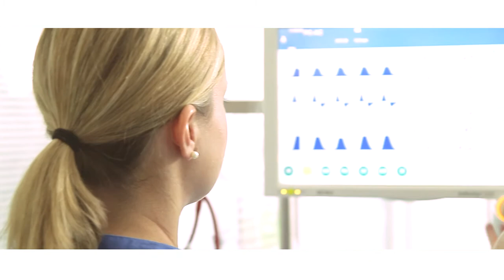Der Teaser zum Film: Könner brauchen Meister II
Erleben Sie live, wie Intensivmediziner zu Könnern werden. Ein Film, der zeigt, wie junge Fachärzte durch systematisches Training die notwendige Sicherheit im Umgang mit ihren Patienten erlangen.

Lernen in Partnerschaft: eine Reportage von der Kinderintensivstation im Universitätsklinikum Mannheim und dem Kompetenzzentrum Medizin im Grünen in Wendisch Rietz.

Zweiter Imagefilm von „Medizin im Grünen" in Zusammenarbeit mit der Klinik für Neonatologie im Universitätsklinikum Mannheim

Seit 10 Jahren organisiert das Medizinische Kompetenzzentrum „Medizin im Grünen" in enger Zusammenarbeit mit der Klinik für Neonatologie im Universitätsklinikum Mann-heim Praxis-Seminare für Intensivmediziner. Fortbildung auf höchstem Niveau, gepaart mit bester individueller Zuwendung: Dieser Anspruch liegt beiden Partnern am Herzen.

Die Dokumentation „Könner brauchen Meister II" zeigt wie wichtig berufsbegleitende Fortbildungen in und außerhalb der Klinik für die Weiterbildung von jungen Ärzten sind. „Sicherheit ist mehr als nur ein Wort" so Priv.-Doz. Dr. med. Thomas Schaible, Kommis-sarischer Leiter der Klinik für Neonatologie im Universitätsklinikum Mannheim. Frühge-borene und kranke Säuglinge sind nicht einfach nur kleine Erwachsene. „Ihre Behandlung fordert unserer Team, Ärzte wie Pflegepersonal, täglich neu heraus, erst recht wenn Notfälle oder Komplikationen hinzukommen", so Dr. Schaible weiter. „Unsere jungen Ärzte müssen die künstliche Beatmung erlernen, den Kreislauf überwachen und dürfen den Patienten nicht aus dem Blick verlieren". Das bedarf intensiver Schulungen im Alltag sowie an sicheren Trainingsorten.

Wie Teilnehmer und Trainer gemeinsam in einem Praxis-Seminar sich um die Heraus-forderungen in Diagnose und Therapie von Früh- und Neugeborenen kümmern, davon berichtet der zweite Film aus der Reihe „Könner brauchen Meister". Er ermöglicht zugleich Einblicke in den Klinikalltag. Eindrucksvoll wird gezeigt, wie engagiert junge und erfahrene Intensivmediziner heute mit- und voneinander lernen, gemeinsam praktische Erfahrungen sammeln, stets mit dem Ziel der maximalen Sicherheit für Ihre Patienten.

Basisinformationen:
Die HCx Consulting GmbH mit Sitz in Wendisch Rietz am Scharmützelsee betreibt mit „Medizin im Grünen" ein medizinisches Kompetenzzentrum in dem sich Ärzte und Pflegepersonal fortbilden und Firmen aus der internationalen Medizintechnikindustrie Produkte prüfen und entwickeln. Auf über 1.000m² befinden sich modernst ausgestattete Operationssäle und Schulungsräume für die chirurgischen und intensivmedizinischen Fächer.